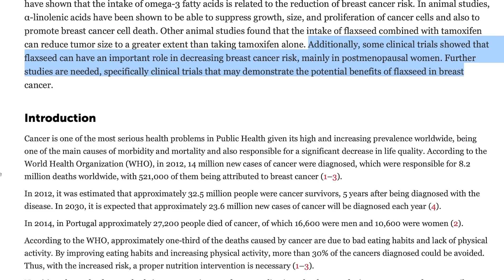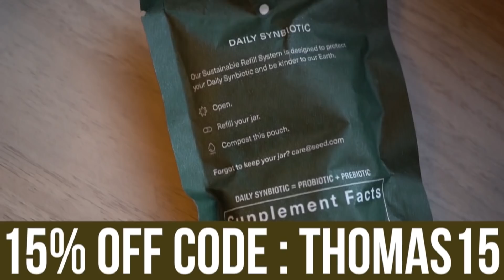Flaxseed Does NOT Increase Estrogen- Not to worry!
Flax Is NOT Bad (Man-boob debate)

Flaxseed Does NOT Increase Estrogen- Not to worry!- Thomas DeLauer

A lot of talk that flax is estrogenic and can cause breast tissue growth. Truth is, flax has properties that may actually do the opposite of increasing estrogen levels. However the research is a bit confusing. I’m pro flax as I feel the benefits outweigh the potential risk of an increase in estrogen.

Reference

Timestamps ⏱

0:00 - Intro
0:45 - What Happens When You Consume Flax?
3:14 - The Estrobolome
5:45 - Is Flax Worth It?